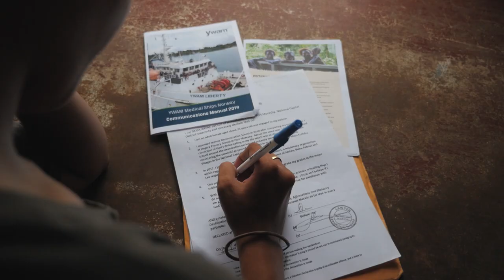Geua's Story | Helping her own people in Papua New Guinea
Geua, born and raised in Papua New Guinea, loves her nation and wants to see it thrive. She has faced many challenges but has a determination and faith that has helped her overcome.